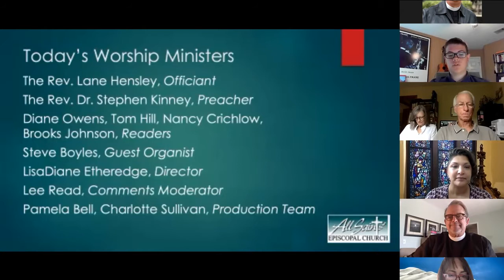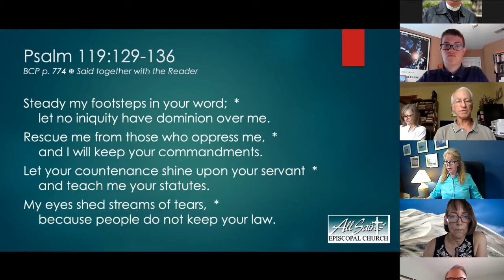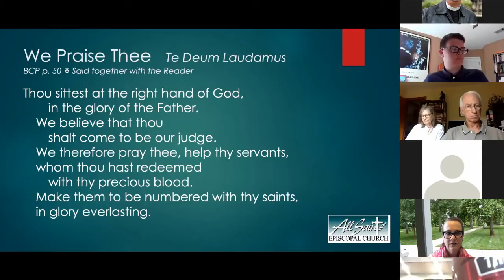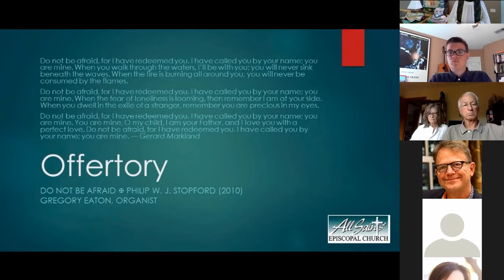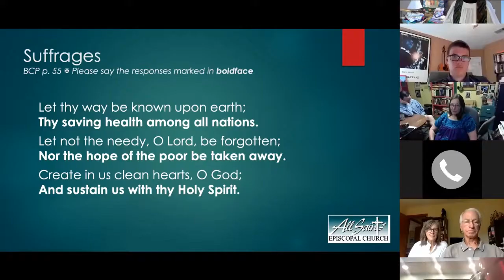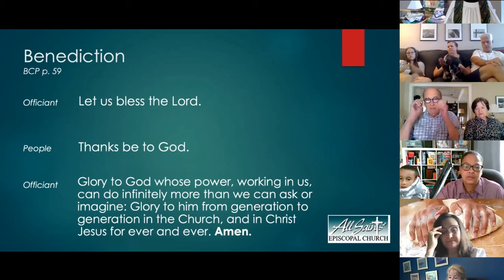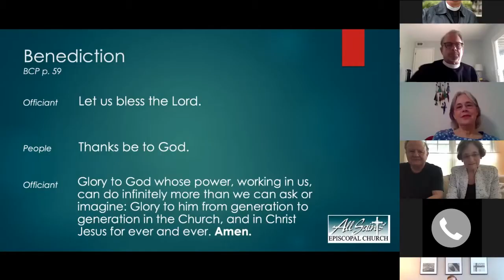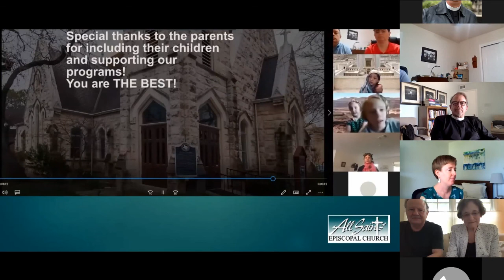The Eighth Sunday after Pentecost - Worship at All Saints', July 26, 2020